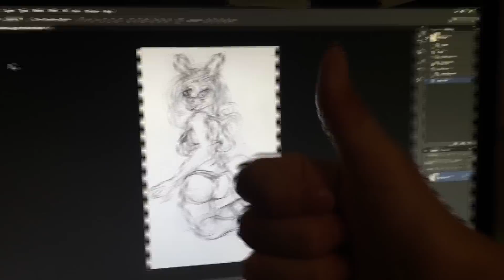Shiverz VEDA 2015 DAY 11 - 14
DOODZ, VEDA.

Other places to find me:
Intragram - Shiverz
Vine - Shiverz